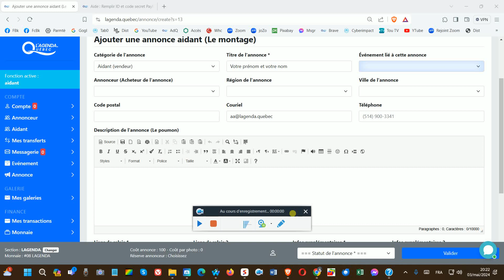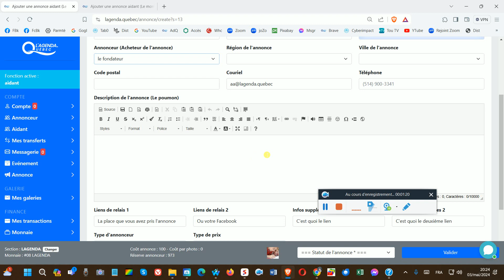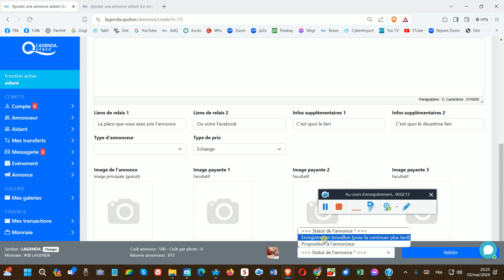159 Le montage d'une annonce LAGENDA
159 Le montage d'une annonce LAGENDA